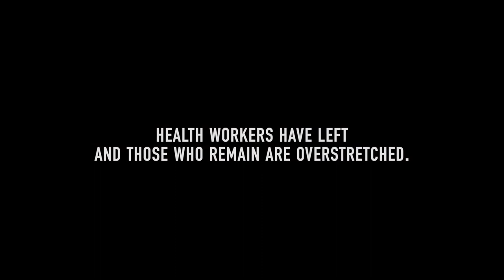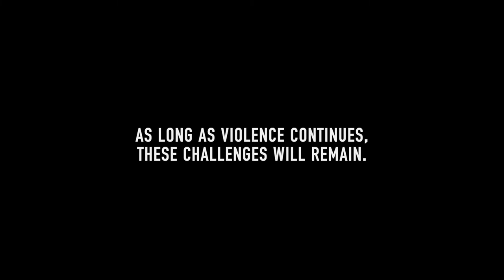Mobile clinics bring medical relief to hard-to-reach communities in eastern Ukraine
Thousands of people in eastern Ukraine experience issues with access to health care daily. Mobile medical teams work on the frontline of the humanitarian crisis providing much-needed health assistance to people who experience challenges reaching medical facilities on their own.